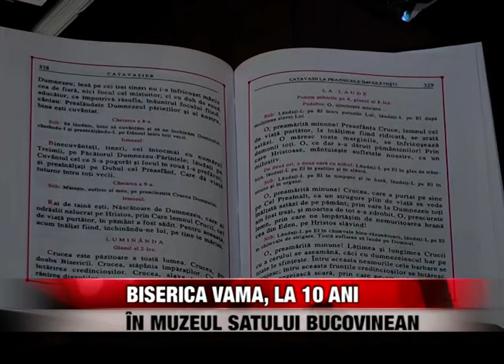Biserica Vama, la 10 ani în Muzeul Satului Bucovinean